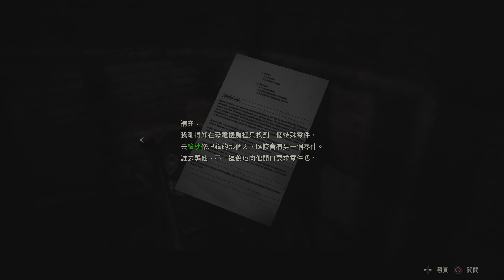生化危機2 重製版 Resident Evil 2 里昂線 part3 Ada姐姐登場